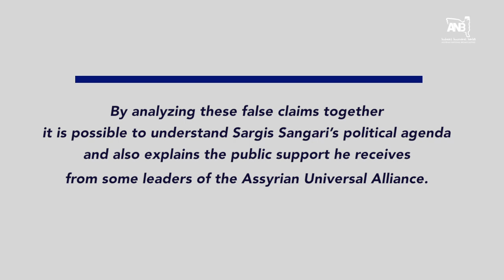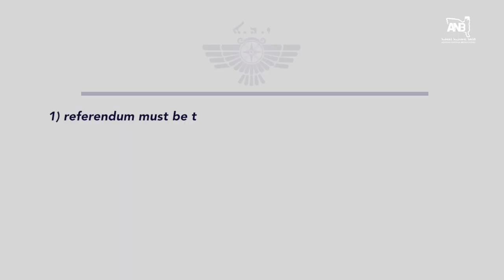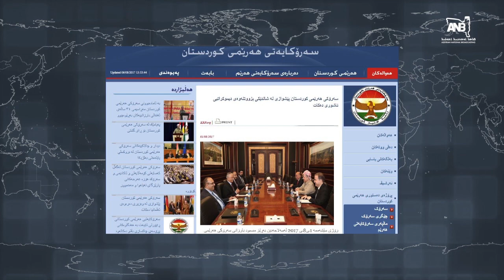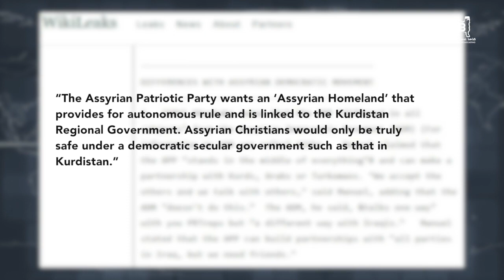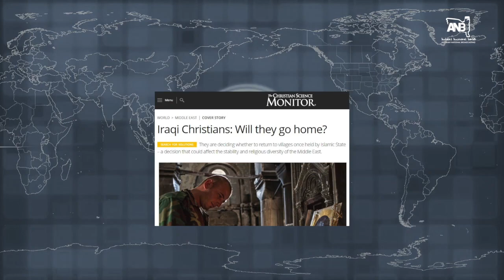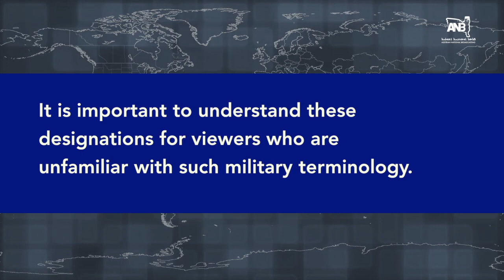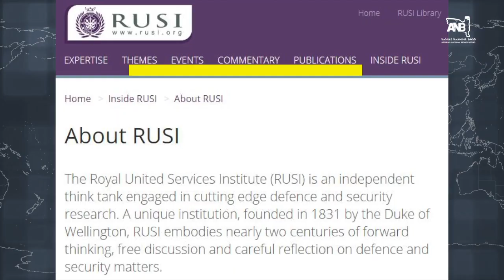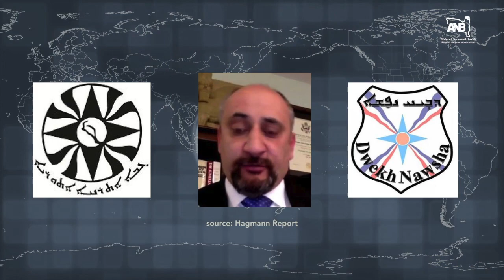Facts Reveal the Fictions Created by Sargis Sangari and an Anti-Free Assyrian Agenda